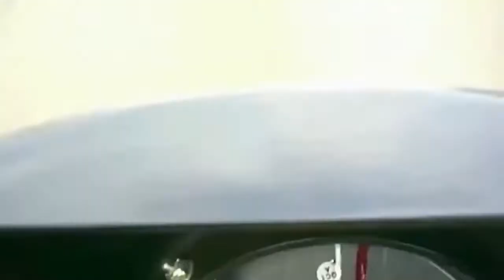FUNNY DRIVERS FUNNY DRIVING FAILS CAR CRASH WIN